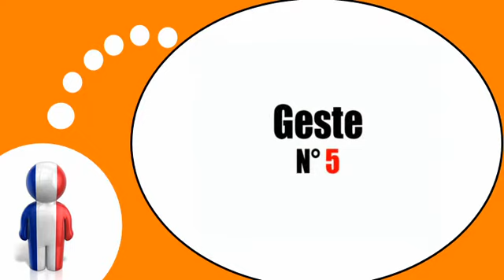Fransk for Dansk = Fagter og udtryk # 6